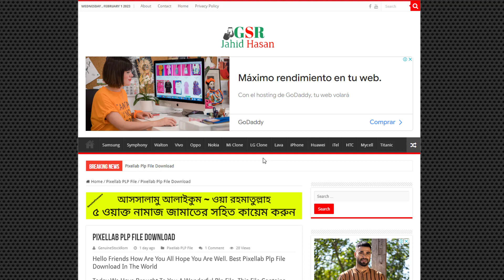Without Password !!! NEW 2023 plp file for pixellab thumbnail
Plp File Upload Google Drive ( Without Password )

Plp File Link : shorturl.at/eiqAY